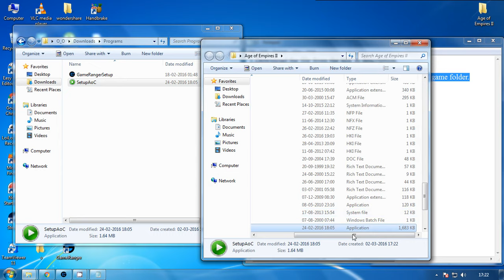Install 1.4 patch for AOC for game ranger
( click SetupAoC.exe  to download )
Uncheck ( no tick) portforwarding support and windowed mode and original patrol default.
check(tick) rest
do as per this picture settings
NOTE:  Install 1.0c or you should have 1.0c to install 1.4
before install save your 1.0/1.0c age2_x1 in somewhere else to switch versions in easy way.

to get full details